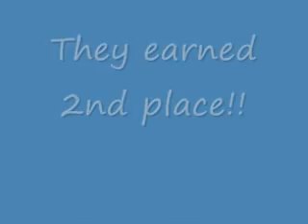Chloe, an English Cocker Spaniel, in Rally Novice B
This is Chloe, an English Cocker Spaniel, owned and handled by Jennifer.